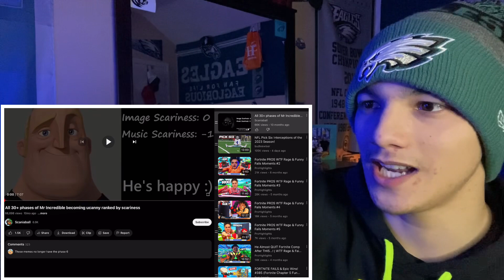All 30+ Phases Of Mr. Incredible Becoming Uncanny (Reaction)